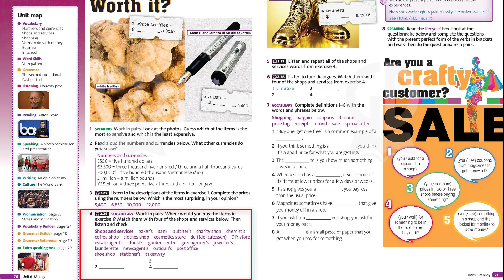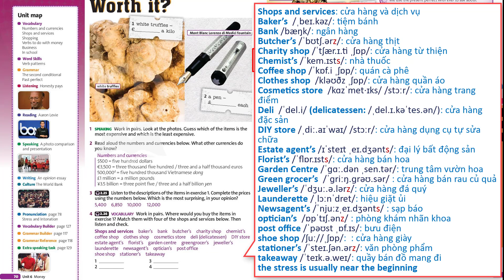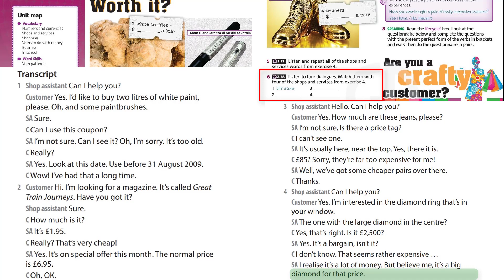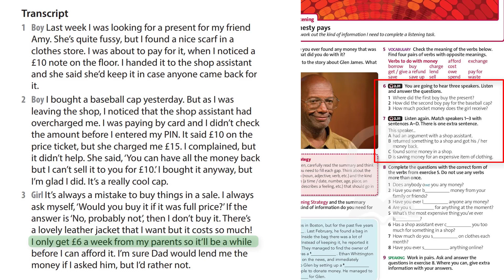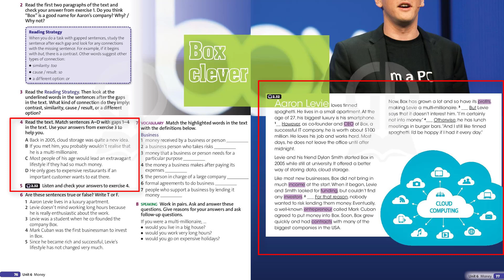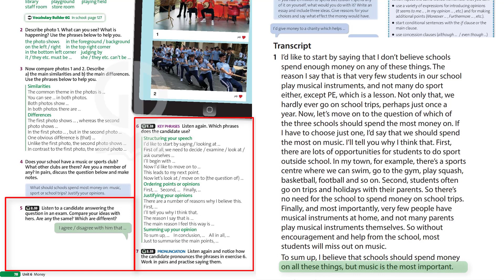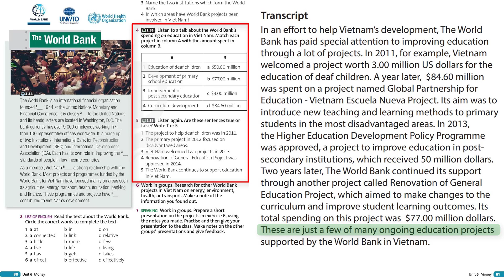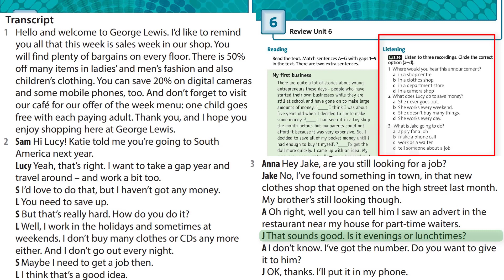Tiếng Anh 10 - Friends Global 10 - Unit 6. Money - Listening - @Thầy An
Luyện nghe có phụ đề, các em xem từng unit bên dưới nhé!

Đăng kí tham gia hội viên của kênh:   @THAYAN